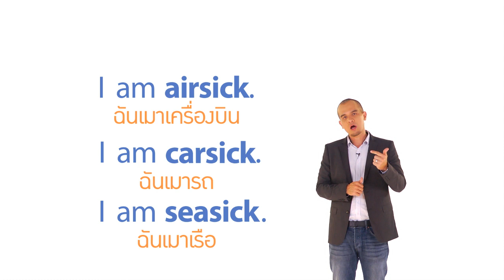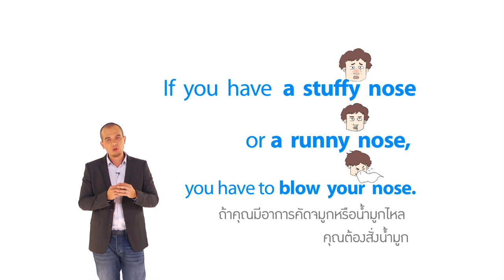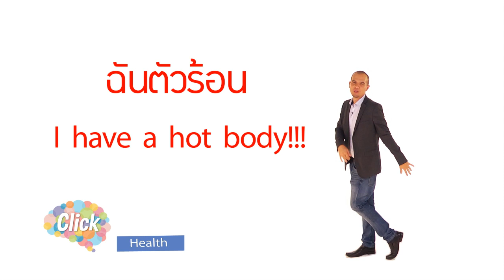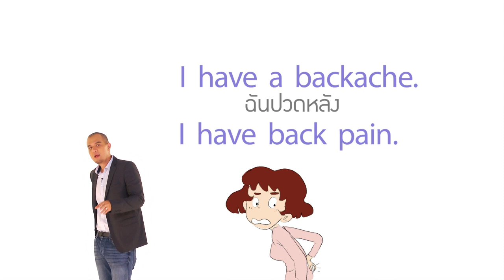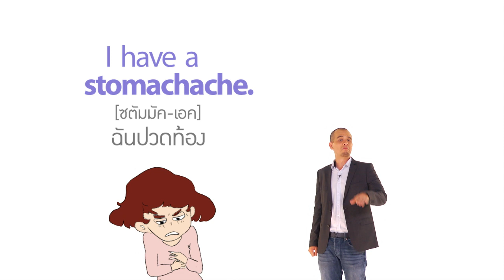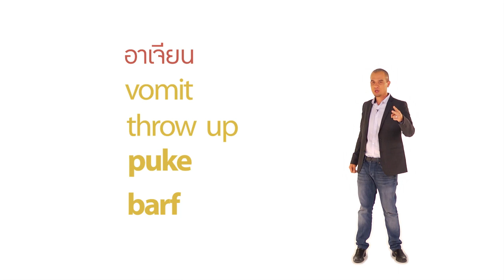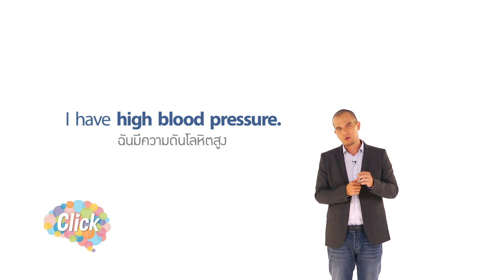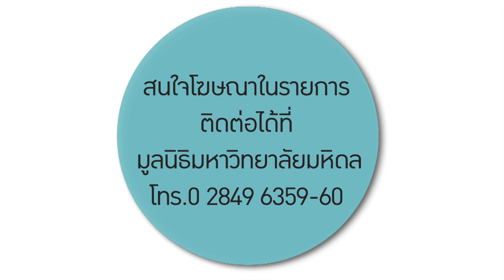Health ภาษาอังกฤษ ม.1-3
ผลิตโดย มหาวิทยาลัยมหิดล
ภาษาอังกฤษ ม.1-3
มาตรฐาน ต 1.1 ต 1.2 ต 1.3 ต 2.2 ต 4.1
เป็นไข้ตัวร้อนหวัดคัดจมูกน้ำมูกไหลไอเจ็บคอ… แค่ภาษาอังกฤษของอาการไข้หวัดก็มีเยอะแยะไปหมดแต่ไม่ต้องปวดหัวเพราะครูคริสช่วยรวบรวมทุกอาการเกี่ยวกับไข้หวัดมาไว้ใน Click ตอนนี้แถมด้วยอาการปวดท้องแบบต่างๆทั้งท้องเสีย, ปวดประจำเดือน, โรคกระเพาะ ฯลฯ และอีกสารพัดอาการปวดและทิ้งท้ายด้วยการสั่งยาแก้ปวดลดไข้